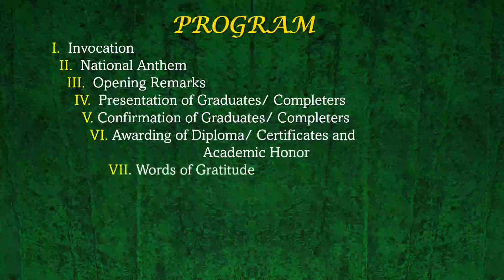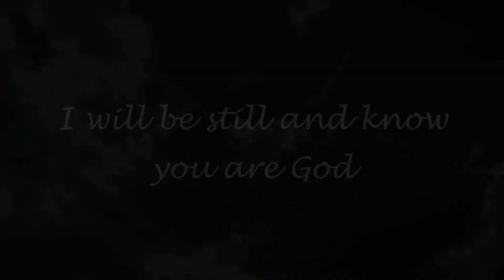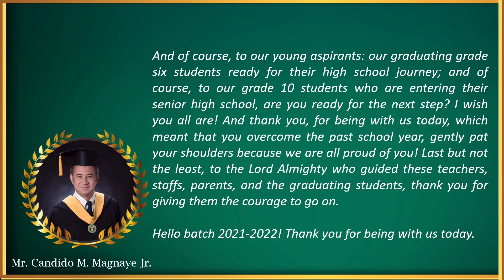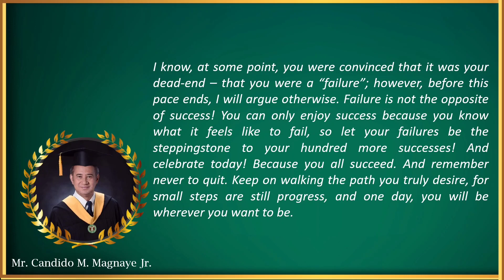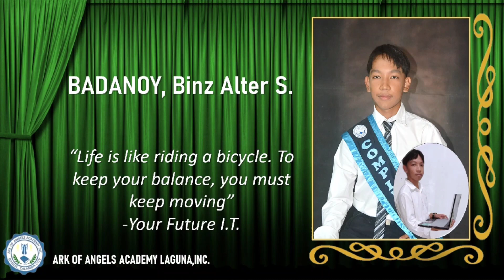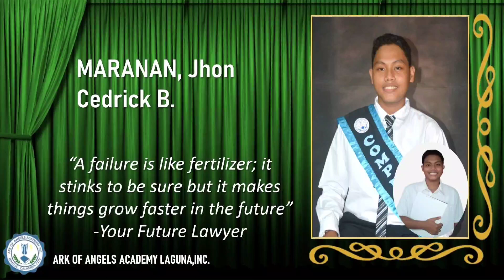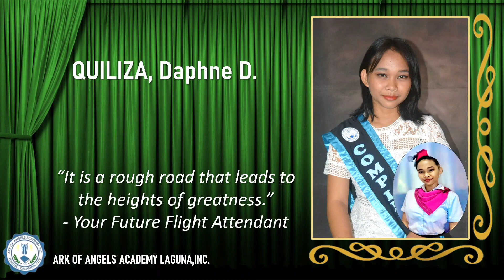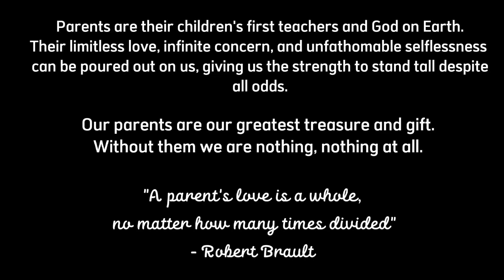GRADUATION and MOVING UP CEREMONY BATCH 2021-2022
Ark of Angels Academy Laguna, Inc.